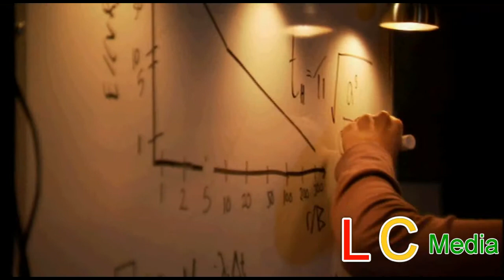Rodney Mc Kay - Goodbye my lover ( Mckay Tribute)